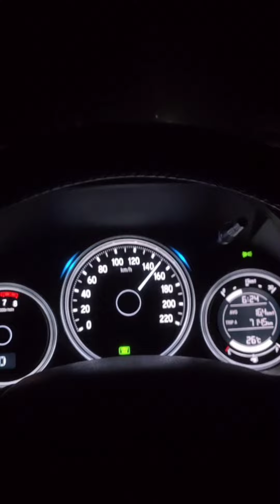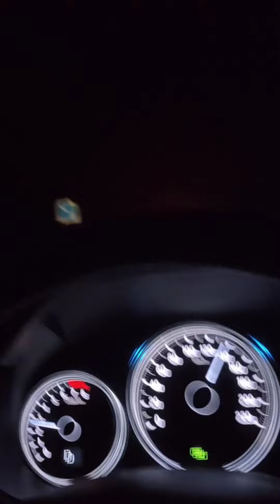Top speed BMW 316 i vs Honda City 1.5 V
These two cars all 100% standard without any modified, the BMW 316i 2018 version vs Honda City 1.5 V 2018 version, testing top speed, Honda City Top speed cut off at 200km/h only with GPS speedometer